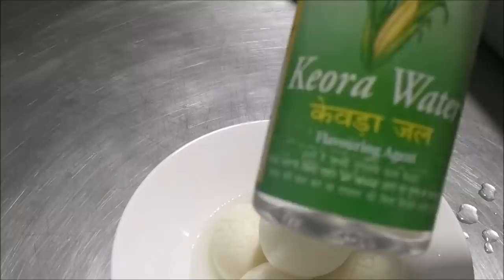फिर मत बोलना बताया, नही हलवाई स्टाईल रसगुल्ला/Chef Bhupi/Rasgulla.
RASGULLA  RECIPE

Ingredients
cow milk - 6 liter
sugar - 3 kg for sugar syrup
pista for garnish
saffron for garnish
reetha 5-6 ps